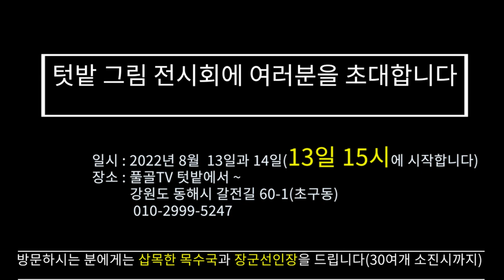텃밭 그림 전시회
'텃밭그림 전시회를 합니다'
- 지난해 실시간 방송한 것을 중심으로 수채화를 전시합니다

일시 : 2022년 8월 13일과 14일 (13일 오후 15시에 시작합니다)
        - 방문하시는 분께는 약간의 다과와 삽목한 화분을 드립니다
           (삽목화분 30여개 소진시까지)
         -13일은 15시~ 18시까지
         -14일은 11시~ 18시까지
장소 : 강원도 동해시 갈전길 60-1(초구동)

*그림 가격은 25만원~ 35만원입니다(구독자분께는 10% 이상 DC합니다)
 - 그림은 14일 17시 이후에는 직접 가져갈 수 있고요, 못 오시는 분은 택배로 보내 드립니다
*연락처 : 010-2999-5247